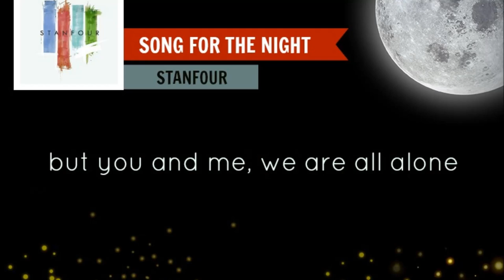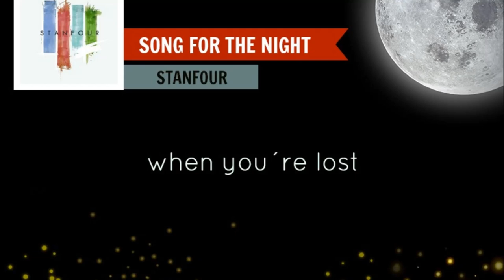Song For The Night - Stanfour ( Lyrics)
If you want some videos like this, please click 👍 ( "LIKE")